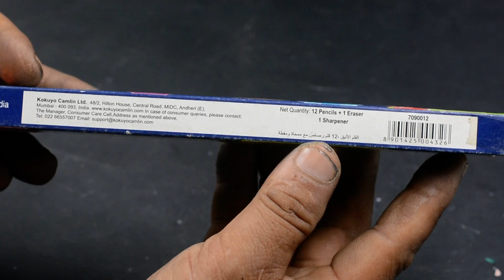HB Camlin Elegant Pencils Sets Total 12 X Pencil, 1 X Eraser & 1 X Sharpeners